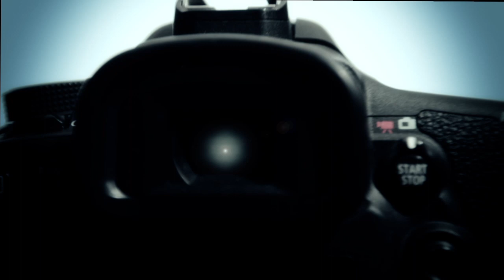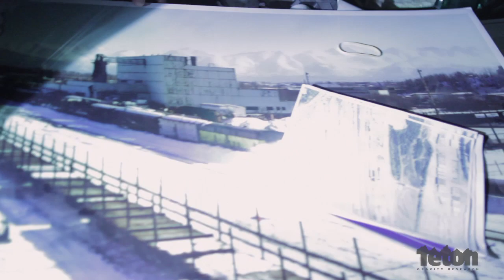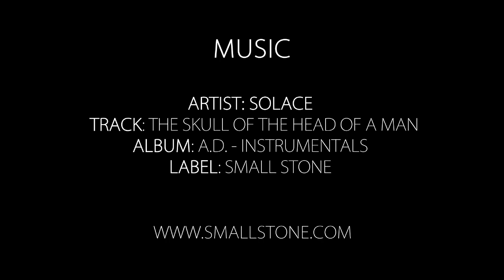AK Power Plant - Almost Live Season 4 Episode 7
In Almost Live Season 4 Episode 7, Cam Riley and Clayton Vila travel to Anchorage, Alaska, for the first time to film an urban segment for Teton Gravity Research's next feature film, "The Dream Factory." While there, the two skiers find an old haunted power plant next to a train station where they set up a wall ride. In a "Scooby Doo" type of situation, the two jibbers find a ghost in the basement of the factory. But why is the ghost so steezy?

The "Almost Live" series takes you around the globe with the TGR production team and athletes. Get an inside look at what goes into first descents, building and hitting massive backcountry jumps, traveling throughout the most exotic locales on the planet, and the lives of the world's top riders. "Almost Live" plants you on location with the TGR crew. You will be able to track our progress throughout the season, and watch the drama unfold.

Music courtesy Small Stone

Song: "The Skull of the Head of a Man" by Solace off the album "A.D. Instrumentals"